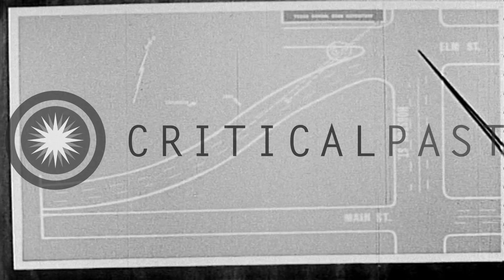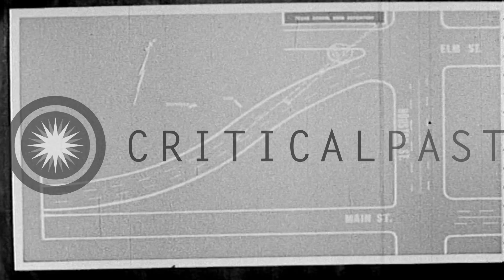The first official Secret Service analysis of the JFK assassination.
Official Secret Service film covering the assassination of John F. Kennedy analyzes the motorcade route past the School Book Depository building and in to Dealey Plaza.